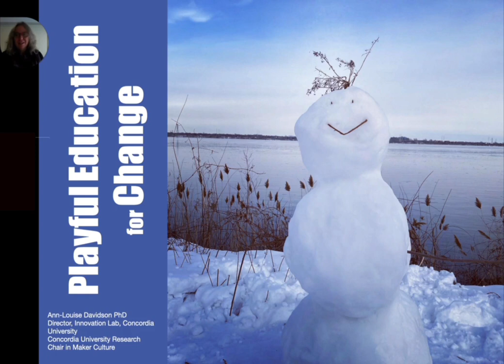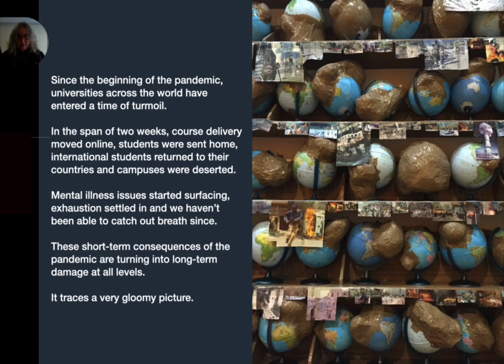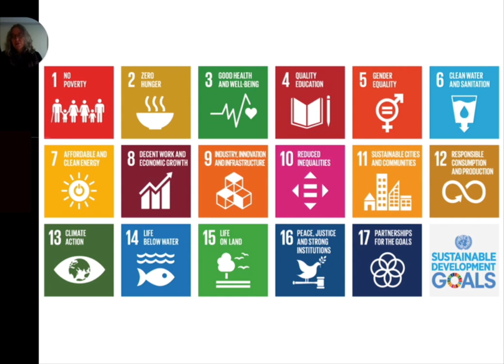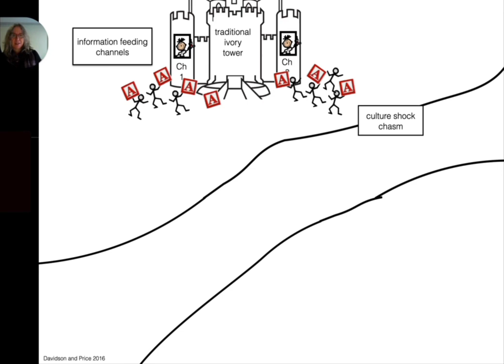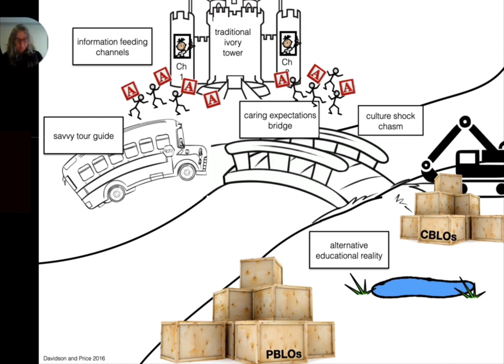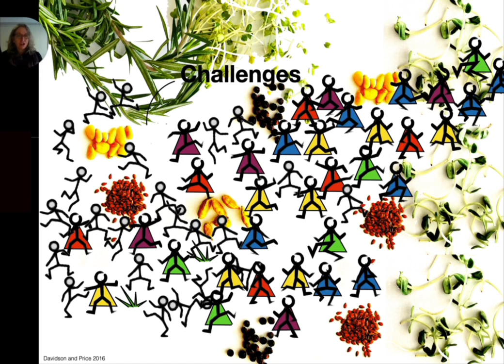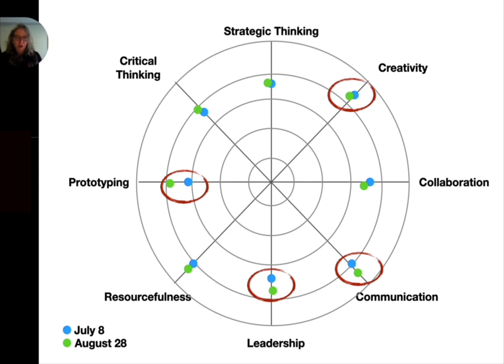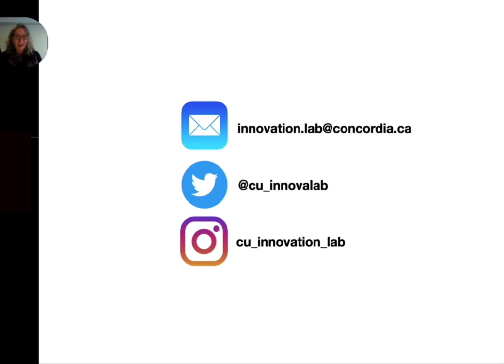Challenge-Based Pedagogy for a University Playground // Presented by Ann-Louise Davidson